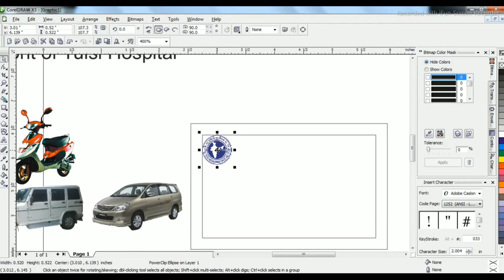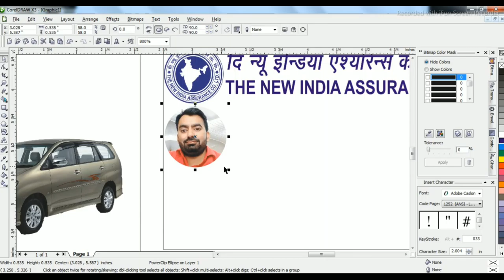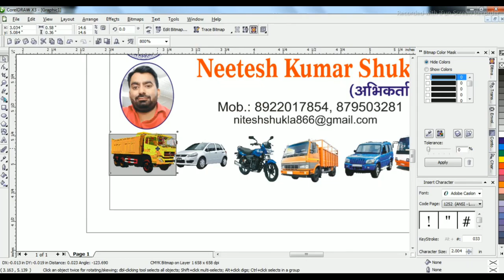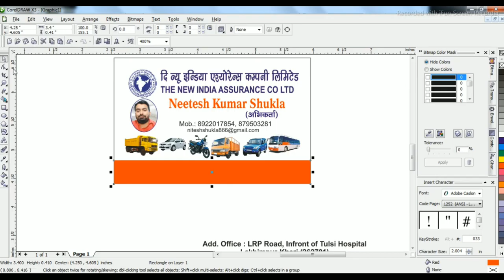Corel Draw Visiting card banana sikhen, विजिटिंग कार्ड बनाना सिख कोरल ड्रा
अच्छी छपाई पर सबका हक
गोल्डन वर्ल्ड (प्रिन्टिगं शापी)
★ कलर विजिटिंग कार्ड
★ कलर पोस्टर, स्टीकर
★ कपड़े के थैले एवं कपड़े के लेबल, चाबी का गुच्छा
 नव वर्ष कैलेंडर,  डायरी,  की रिंग,  टेबल कैलेंडर,  ऑफिस कैलेंडर,  दीवार घड़ी  और बहुत कुछ
★ अर्जेंट कंप्यूटराइज मोहर एवं रबड़ मोहर, आई कार्ड, बैच
★ फ्लेक्स बैनर, बिनायल,    सनपैक,  कनोपी,  स्टैण्डी, गार्डन छाता
★ एवं स्कूल आफिस स्टेशनरी आदि की बेहतर छपाई के लिए सम्पर्क करें :